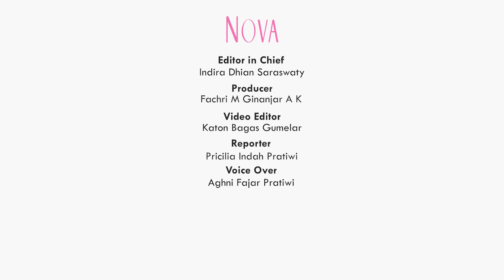Cara Menghangatkan Ayam Goreng agar Tetap Krispi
Sahabat NOVA ada yang suka makan ayam goreng krispi? Pastikan kamu tau cara yang benar untuk menghangatkan ayam goreng agar tetap krispi ya. Dapatkan informasi lengkapnya di video ini.

00:00 Tips Menghangatkan Ayam Goreng
00:44 Menghangatkan dengan Minyak Panas
01:12 Tidak Menghangatkan Terlalu Lama

EDITORIAL OFFICE
Gedung Green

ADVERTISING
Gedung Green